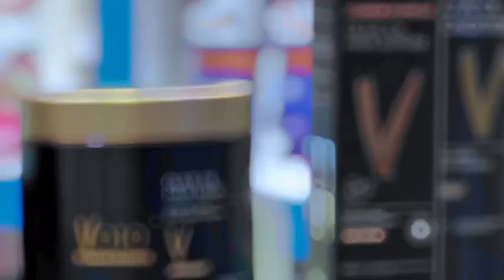مجموعة فوجو متوفر في مركز يوسف الكناني العناية البشرة و الشعر معالج الشعر التالف و تعبان 07722280031